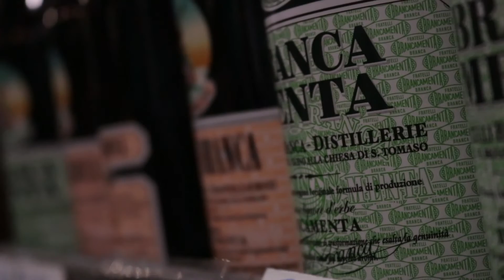Lanzamiento Precios Justos etapa 8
El programa conjunto con almaceneros y proveedores locales cuenta con más de cien artículos a valores congelados en más de cien comercios de múltiples barrios. Rige hasta el 5 de enero. +info